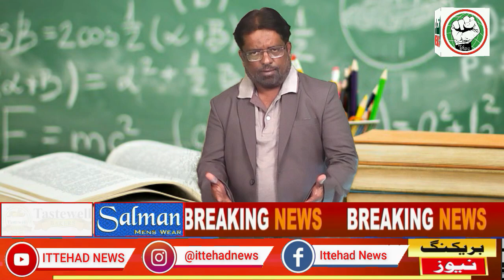ITTEHAD NEWS | BELGAUM | - KYA WAKAYI TAALIMI IDARO ME MUSLIM BACCHO KO NISHANA BANAYA JAA RAHA HAI?